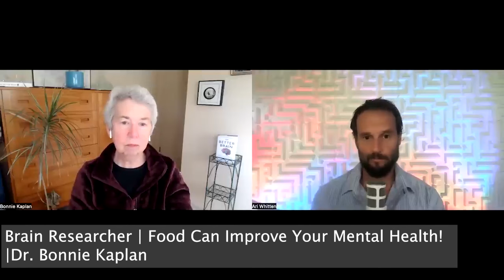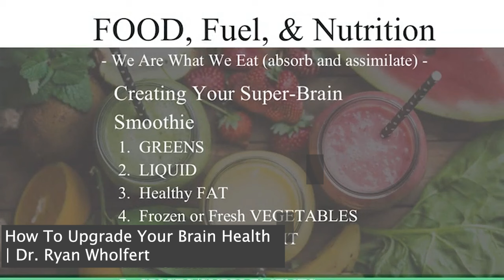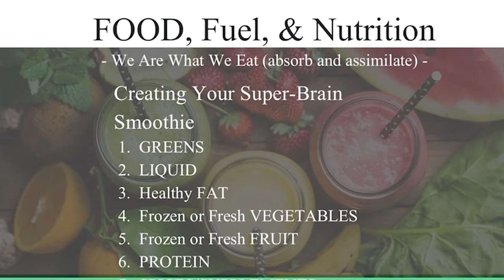☀️ 4 Brain Experts I Nutrients and Food For Brain Health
In this video, D. Uma Naidoo, Dr. Bonnie Kaplan, Julia Lundstrom and Dr. Ryan Wholfert talks about foods for brain health

🕒 Chapters:
00:00​ - How to Overcome Depression and Anxiety Dr. Uma Naidoo
19:53 - Brain Researcher | Food Can Improve Your Mental Health! Dr. Bonnie Kaplan
32:35 - How To Boost Brain Health and Prevent Alzheimer's - Julia Lundstrom
42:22 - How to Upgrade Your Brain Health Dr. Ryan Wohlfert